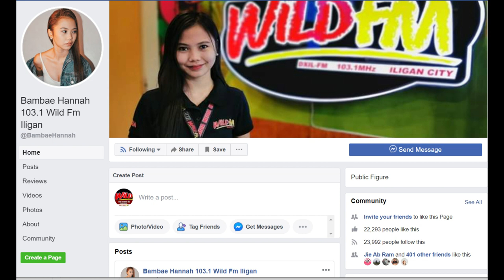ISANG MALAKING KASINUNGALINGAN! Familiar?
Lami mudala ug CHIKA! Here's BAMBAE HANNAH